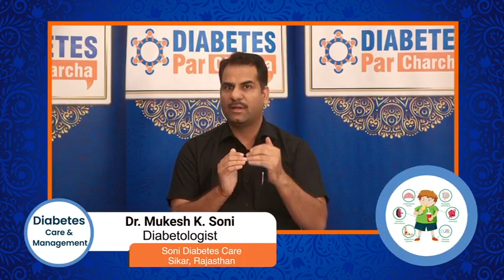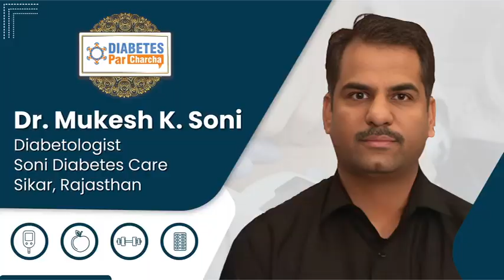𝐃𝐫. 𝐌𝐮𝐤𝐞𝐬𝐡 𝐊. 𝐒𝐨𝐧𝐢 | 𝐃𝐢𝐚𝐛𝐞𝐭𝐨𝐥𝐨𝐠𝐢𝐬𝐭 | 𝐒𝐢𝐤𝐚𝐫 | 𝐃𝐢𝐚𝐛𝐞𝐭𝐞𝐬 𝐌𝐚𝐧𝐚𝐠𝐞𝐦𝐞𝐧𝐭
Listen to 𝐃𝐫. 𝐌𝐮𝐤𝐞𝐬𝐡 𝐊. 𝐒𝐨𝐧𝐢 – 𝐃𝐢𝐚𝐛𝐞𝐭𝐨𝐥𝐨𝐠𝐢𝐬𝐭 𝐖𝐨𝐫𝐤𝐢𝐧𝐠 𝐚𝐭 𝐒𝐨𝐧𝐢 𝐃𝐢𝐚𝐛𝐞𝐭𝐞𝐬 𝐂𝐚𝐫𝐞, 𝐒𝐢𝐤𝐚𝐫, 𝐑𝐚𝐣𝐚𝐬𝐭𝐡𝐚𝐧 Sharing essential information on Diabetes Management.

Diabetes transforms with a dance of nutritious bites and energetic strides. Empower the journey—knowledge, action, resilience—painting a vibrant future beyond the shadows of sugar. Break free, live fierce, and let's redefine the narrative of diabetes together